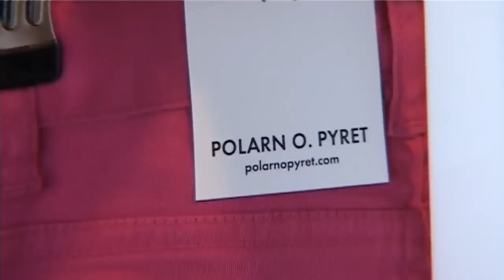We R Family 11 maj, 2010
En film om We R Family-eventet den 11 maj 2010 i Stockholm